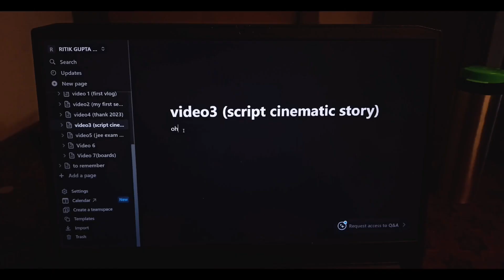SCRIPT - A CINEMATIC SHORT FILM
hi there so this is my first ever project.
It*s really difficult to make a short film infact it becomes more difficult when you do everything alone...

so yaa not the best from my side but it took around 10days and I enjoyed while doing all this...